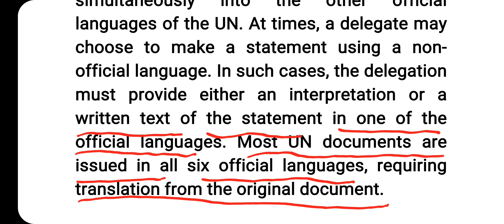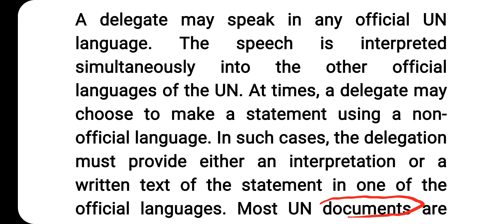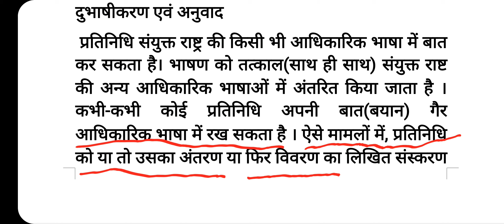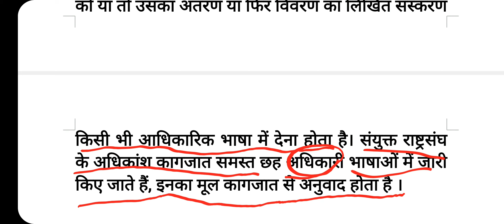सुबह का अनुवाद PGDT परीक्षा के लिए विशेष